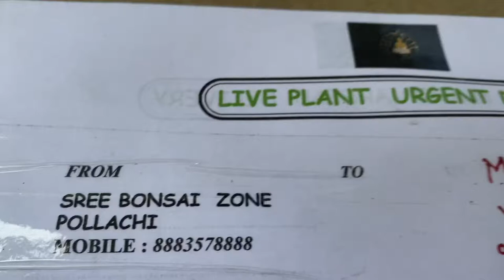BRAZILIAN RAIN TREE & CANDLE TREE UNBOXING & POTTING PART - 1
Newly purchased Brazilian rain tree and candle tree unboxing video
Malayalam